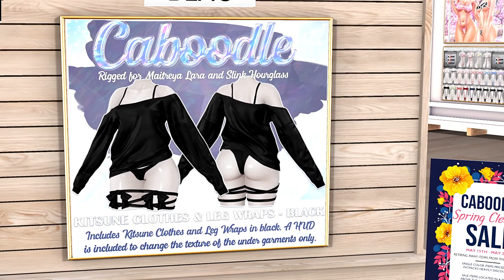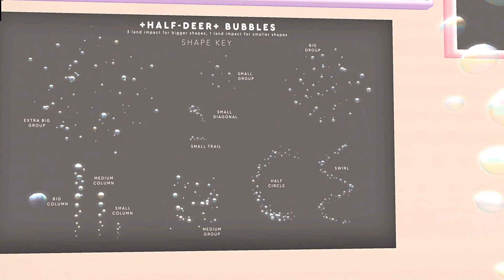FIFTY LINDEN FRIDAY!{5/22/2020}